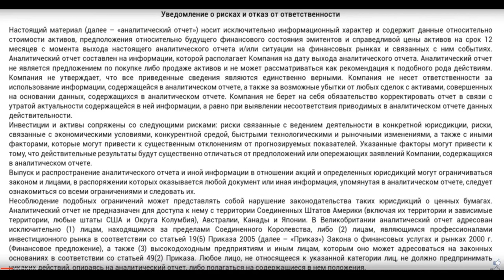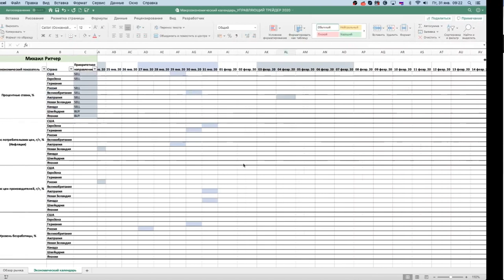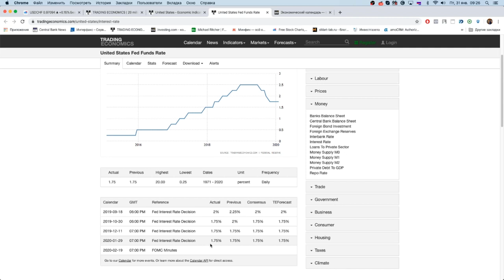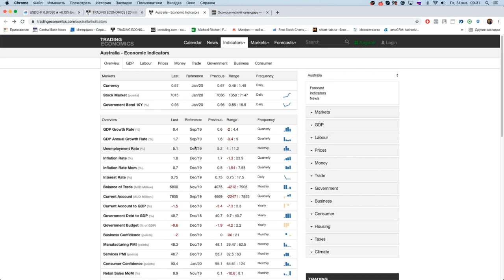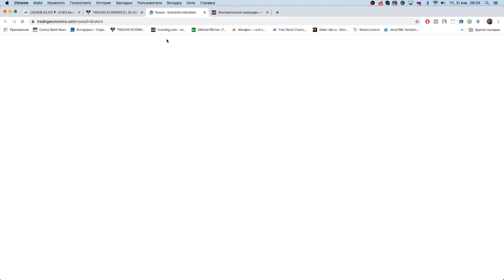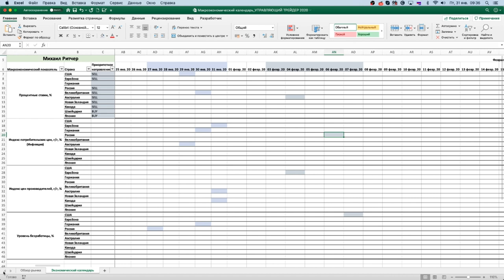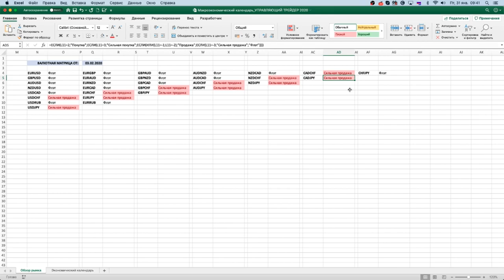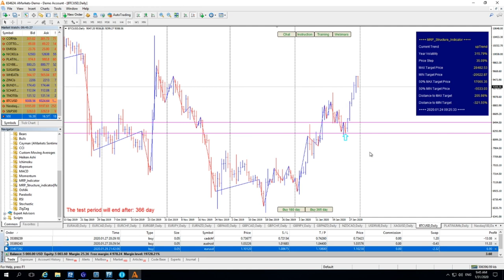Михаил Ритчер: Макротрейдинг. Торговля и анализ рынка — валюта, акции, сырье | AMarkets